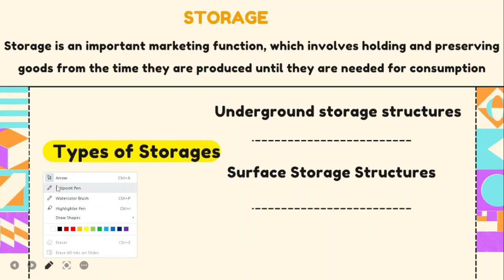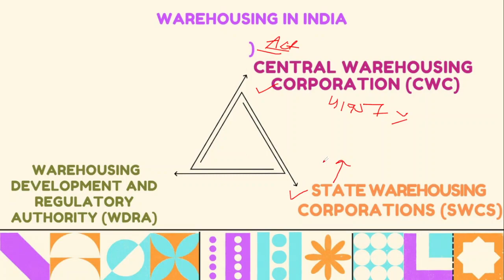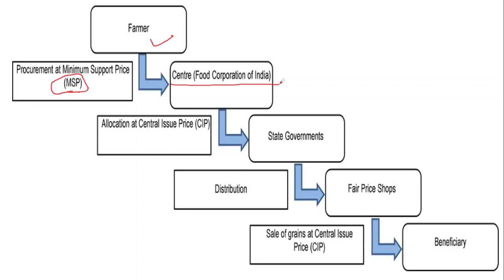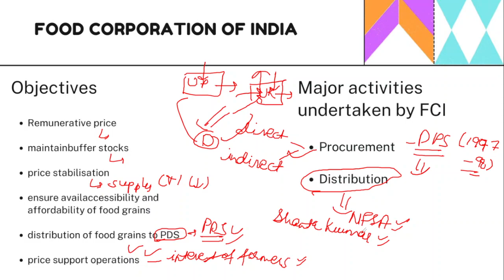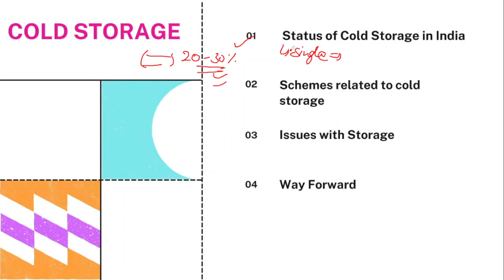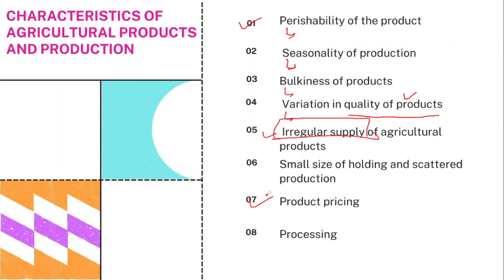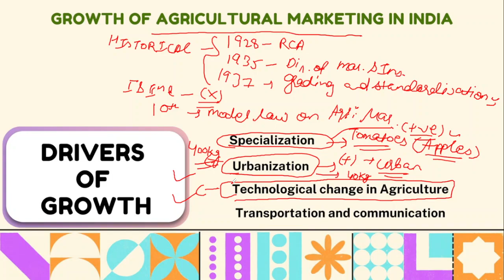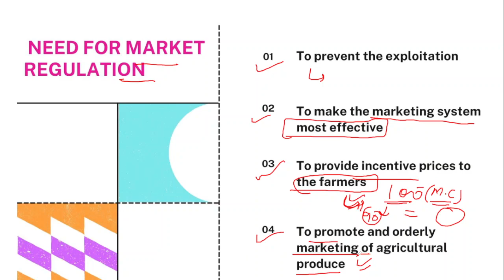AGRICULTURE||LECTURE 6||AGRICULTURAL MARKETING |TRANSPORT| STORAGE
agricultural marketing
agriculture transport
agricultural storage
agriculture in india
indian agriculture